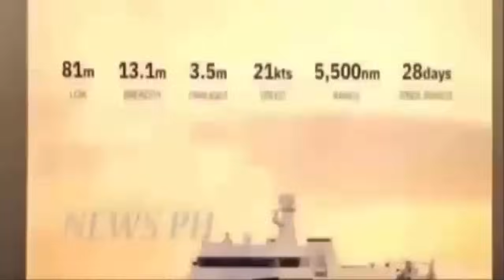Philippine Navy to acquire 2 SIGMA Class 11515 and 12516 corvettes from the Netherlands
(NO COPYRIGHT INTENTIONS, FOR SUPPORT AND EDUCATIONAL PURPOSES ON